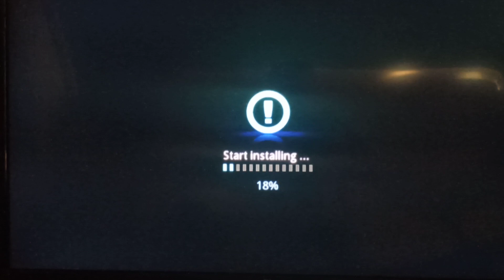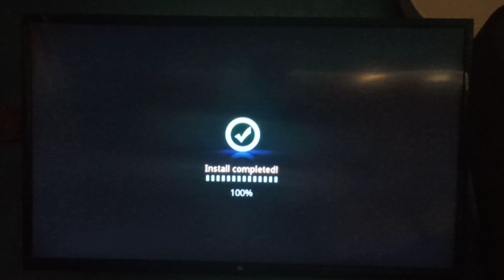Updating firmware Over-the-Air on EZCast 4K Wifi Display Dongle from 1.2901.0 to 1.7145.4